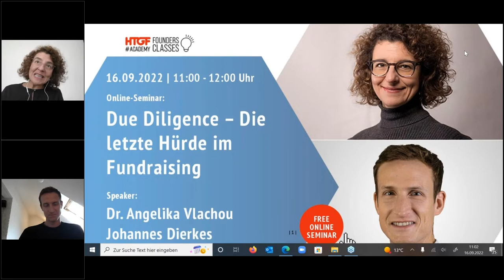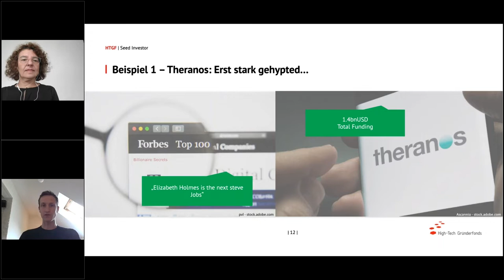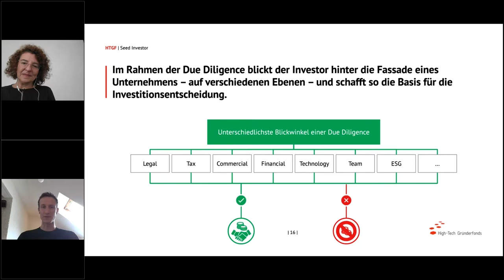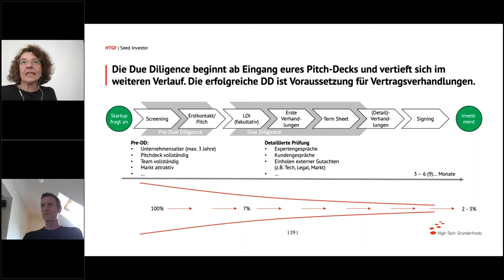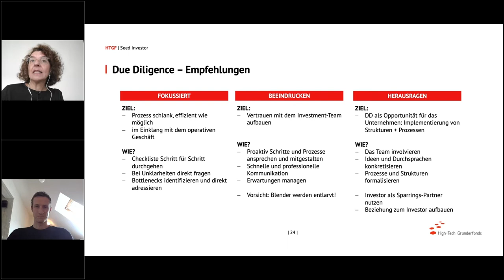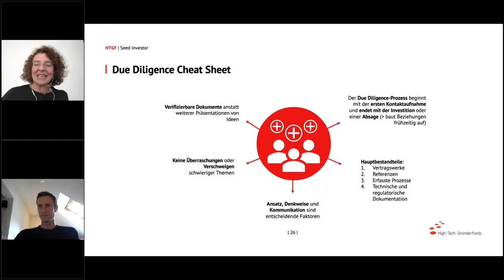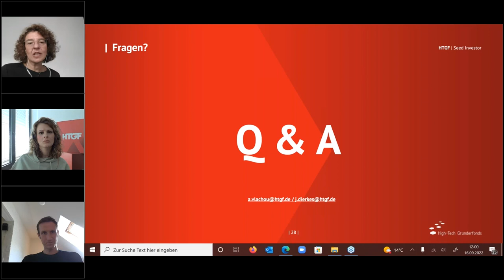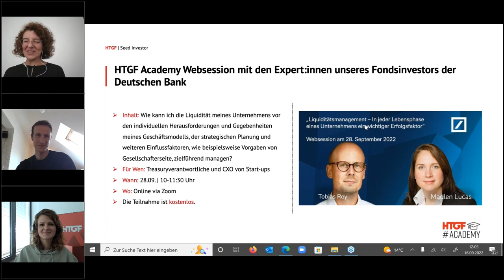Startup Finanzierung - Due Diligence im Fundraising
Du hast als Gründer:in die erste Hürde genommen? Dein Team hat einen interessierten Investor gefunden und beide Parteien sind der Meinung, dass es sinnvoll ist, über eine Finanzierung zu sprechen? Bevor ihr mit dem Investitionsprozess starten könnt, folgen zunächst die Herausforderungen des Due Diligence-Prozesses. Die Ergebnisse sind entscheidend für das Investment, setzten gleichzeitig aber auch die Weichen für die zukünftige Zusammenarbeit zwischen Gründer:in und Investor.

In diesem FoundersClasses Seminar erklären Dr. Angelika Vlachou, Principal in unserem LifeSciences Team, und Investment Manager Johannes Dierkes, wie du die Herausforderungen einer Due Diligence am besten meisterst, aber auch welchen Mehrwert ein erfolgreich durchlaufener Due-Diligence-Prozess deinem Unternehmen bringt – über die Finanzierungszusage hinaus.